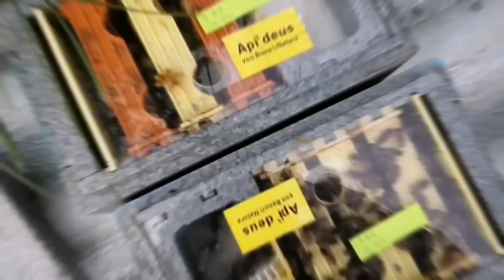Création d'essaims artificiels : une méthode efficace, secrets d'agrandissement - Apiculture S03E09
Description de l'épisode : Dans cet épisode captivant, intitulé "Création d'essaims artificiels : une méthode efficace, secrets d'agrandissement", nous allons plonger dans le monde fascinant de l'apiculture avec Frédéric. Frédéric, un apiculteur passionné et expérimenté, partagera avec nous ses connaissances et ses techniques pour augmenter le nombre de colonies d'abeilles grâce à la création d'essaims artificiels.

L'épisode commence par Frédéric qui nous explique comment il double le volume des ruchettes à six cadres pour les transformer en ruches à douze cadres. Cette technique astucieuse permet d'augmenter considérablement le couvain, c'est-à-dire le nombre d'œufs, de larves et de nymphes d'abeilles en développement, dans la ruche. En ayant une population plus nombreuse, Frédéric pourra prélever des essaims artificiels, c'est-à-dire des groupes d'abeilles, pour les transplanter dans de nouvelles ruches.

Mais ce n'est pas tout ! Frédéric va également nous révéler une étape cruciale dans le processus de création d'essaims artificiels : le dégraissage des colonies. Cette étape consiste à retirer une partie du couvain ainsi que des abeilles de la ruche afin de former un essaim qui restera dans le même rucher. Le dégraissage permet de réduire la taille de la colonie d'abeilles initiale, ce qui incite la reine à pondre davantage d'œufs pour reconstituer la population perdue. Ainsi, cette technique permet à Frédéric de multiplier les colonies tout en maintenant l'équilibre de chaque ruche.

Cependant, Frédéric nous rappelle qu'il est crucial de prendre certaines précautions lors du dégraissage des colonies. Il faut veiller à ne pas retirer trop de couvain ni trop d'abeilles, car cela risquerait d'affaiblir la colonie et de compromettre sa survie. Frédéric nous dévoilera ses astuces et conseils pour effectuer cette opération délicate de manière sûre et efficace.

Tout au long de l'épisode, Frédéric partagera son expertise, ses conseils pratiques et les erreurs à éviter lors de la création d'essaims artificiels. Que vous soyez un apiculteur chevronné ou un novice curieux, cet épisode vous offrira une occasion unique de plonger dans l'univers passionnant de l'apiculture et d'apprendre les secrets de l'agrandissement des colonies grâce à des méthodes éprouvées.

Rejoignez-nous pour cet épisode captivant de "Création d'essaims artificiels : une méthode efficace, secrets d'agrandissement", et découvrez comment Frédéric utilise ces techniques pour développer ses ruches et contribuer à la préservation des abeilles, ces précieux pollinisateurs indispensables à notre écosystème.